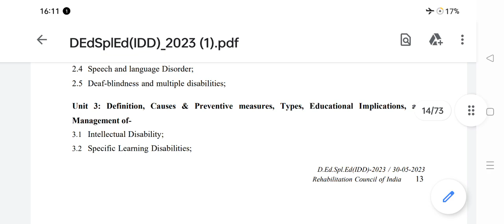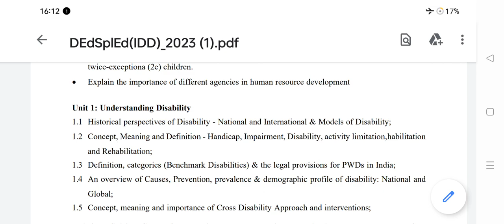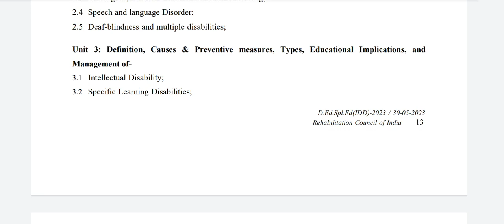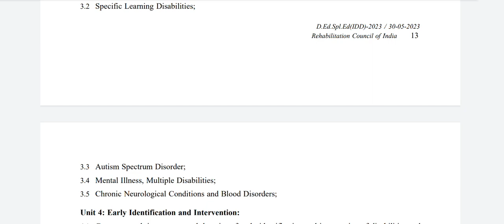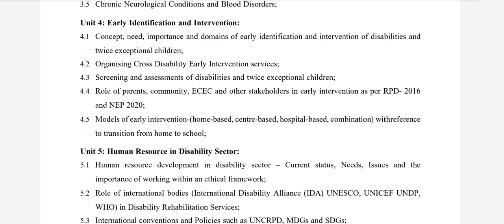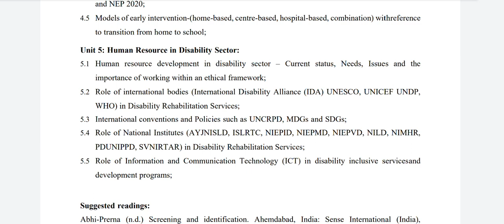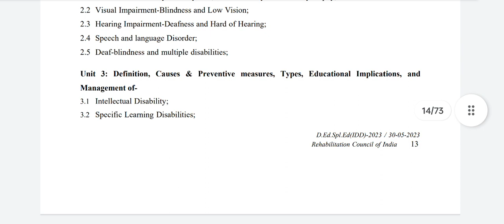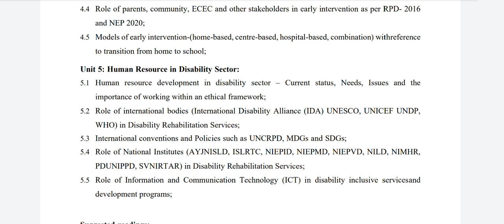Introducation to Disabilities डिप्लोमा इन स्पेशल एजुकेशन ,परीक्षा के दृष्टि से महत्वपूर्ण वीडियो ,